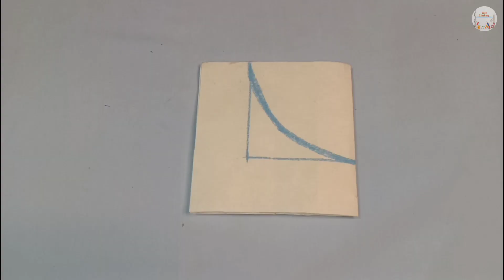Back Gala Bnany Ka Unique Tariqa || Perfect Back Neck Cutting and Stitching By "SaM Stitching"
Assalamualaikum!
In this video I will show you
kameez back neck designs
kameez back design
kameez back neck cutting and stitching
kameez back side design
kameez back gala design
kameez back gala cutting
kameez back neck design
cutting and stitching
kameez back dori design
kameez back zip design
kameez back gala
kameez back neck design cutting and stitching
kameez back neck
kameez back neck cutting
salwar back neck designs
salwar back neck design cutting and stitching
kameez ki back neck cutting
salwar back neck
kameez ki back neck designs
kameez ka pichla gala banane
ka tarika
kameez ka pichla gala katne ka tarika
kameez ka pichla gala lagane ka tarika
kameez ka piche ka gala
kameez ke piche ka gala
banane ka tarika kameez ka pichla gala kaise
banaen
kameez ka pichla gala kaise
banate hain
kameez ka pichla gala chota
karne ka tarika kameez ka piche ka gala
banana
kameez ka pichla gana
ka tarika
kameez ka pichla gala katne
ka tarika
kameez ka pichla gala lagane
ka tarika
kameez ka pichla gala kaise banaen
banate hain
kameez ka pichla gala chota karne ka tarika
ka aasan tarika
kameez ka pichla gala jodne
ka tarika kameez ka pichla gala banana sikhayen
katate hain
pichla gala banane ka tarika
pichla gala kaise banate hain
pichla gala
pichla gala lagane ka tarika
pichla gala kaatne ka tarika
pichle december ch tere nal c
pichla janam movie
pichla gala design
pichla gala ki cutting
pichla bill kaise check kare
pichla gala
pichla gala design
pichla gala bada ho jaye to kya karen
pichla gala chota karne ka
tarika pichla gala banane ka aasan tarika
back neck blouse design easy method cutting and stitching back neck simple cutting and stitching
back neck blouse design easy
method cutting and stitching stylish back neck blouse design easy method cutting
and stitching blouse back neck designs
easy Method
how to make back neck of kameez
how to make back muscles at home
how to make back straight
how to make back gala
how to make back neck of
baby frock
how to make back at home
how to make back neck
back neck mehndi design
back neck me dard kyu hota hai
back neck me dori kaise banaye
back neck me dori kaise lagaye
back neck me dori wala design
back neck me zip lagana
back neck me potli kaise banaye
back neck mein dori kaise lagaen
back neck me latkan kaise lagaye
frock back neck designs
frock back dori design
frock back design
frock back zip stitching
frock back neck design cutting and stitching
frock back button stitching
frock back tie stitching
frock back gala design
frock back hook stitching
frock back butterfly
frock back cutting
frock back neck design cutting and stitching umbrella frock cutting back neck designs
baby frock back neck cutting and stitching
frock back neck cutting and
stitching frock back design cutting and stitching
baby frock back design cutting and stitching frock back neck design cutting
long frock back cutting
long frock back zip cutting and stitching
frock back neck design
cutting and stitching
baby frock back neck cutting
and stitching frock back neck cutting and stitching
frock back design cutting and stitching
baby frock back design cutting and stitching
long frock back neck cutting and stitching
frock cutting and stitching back
kurta back neck designs
kurta back neck design
cutting and stitching
kurta back design
kurta back design for female
kurta back dori design
kurta back neck cutting
kurta back gala design
kurta backside design
kurta back cutting
kurta back design cutting and stitching
kurta back neck

🟢My Other video Of Neck design🟢